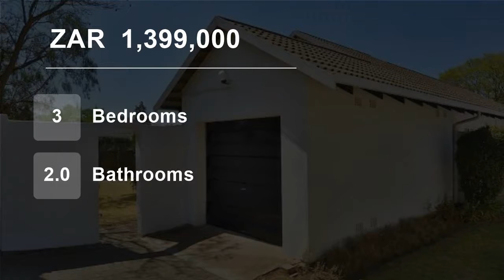3 Bedroom House For Sale in Bromhof, Randburg, Gauteng, South Africa for ZAR 1,399,000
Bright and airy carpeted lounge and dining room leading onto patio overlooking sparkling pool. Cottage style kitchen, space for appliances. 3 Sunny bedrooms, 2 bathrooms. Lock up garage with extra parking. This property is situated on a large stand with plenty of space for cottage potential. Close to Rhema Church/Randpark Hig...